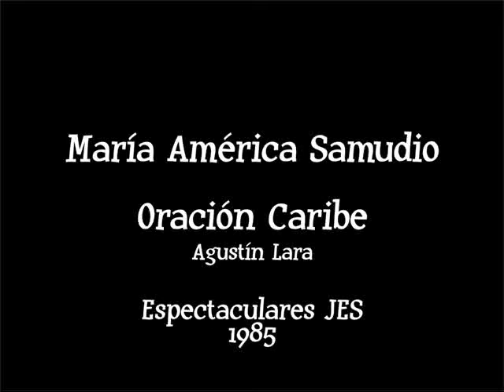Maria America Samudio Oracion Caribe